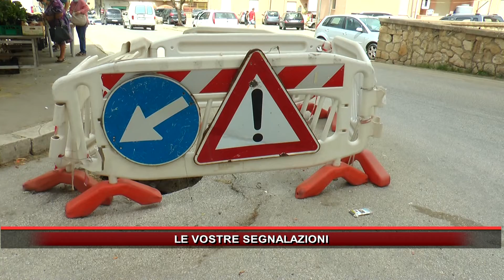LE VOSTRE SEGNALAZIONI